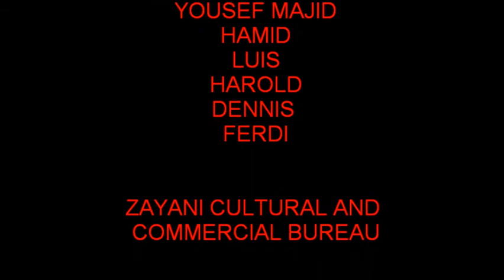Arabian Diva (Photo shoot for Shea Harrison)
A collaboration between Kananu Arts Direction and ZCCB headed by Anne Ryles
MODELS: SHEA HARRISON, ZERO AND MAHMOOD
PHOTOGRAPHERS: MOHAMMED SALMAN & JONATHAN TULLAR
ART DIRECTION: Juni Capulong (Kananu Arts Direction)